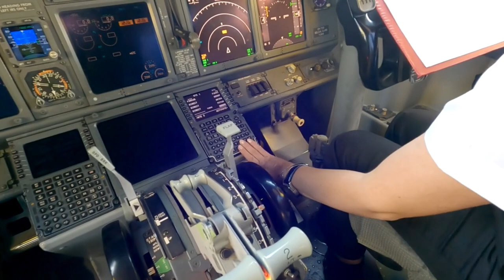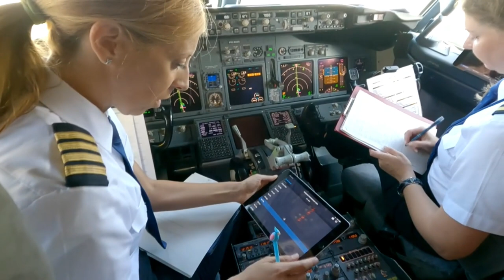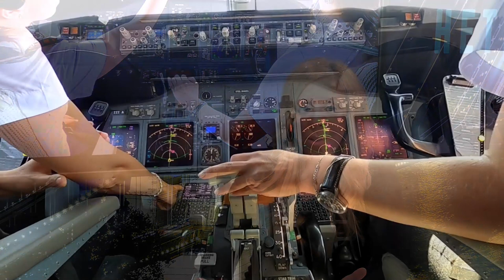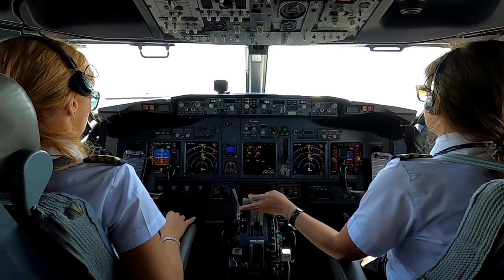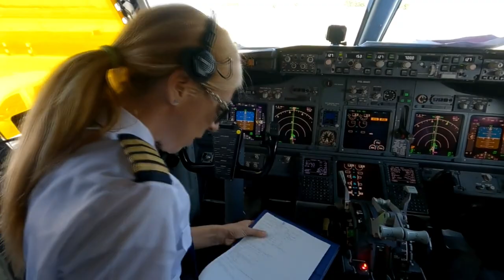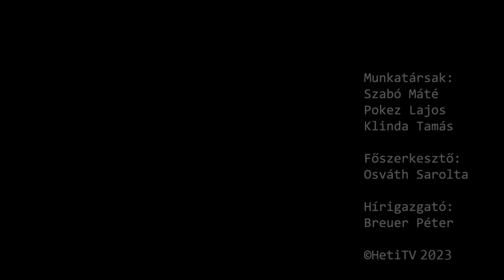Heti Jégbüfé - Gyöngyösi Diána